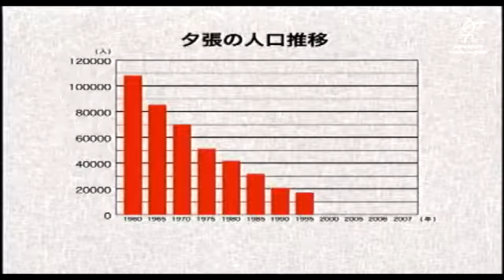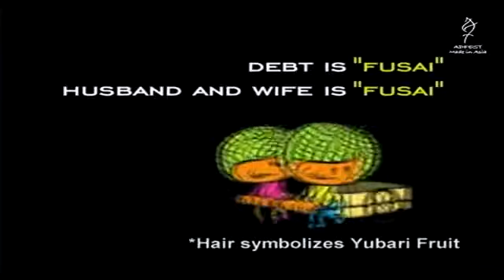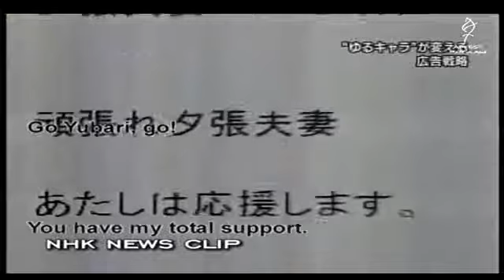Yubari City Project (2009)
"Yubari City Project Case Study
Created by Beacon Leo Burnett, Tokyo